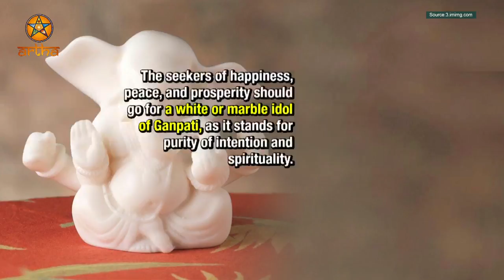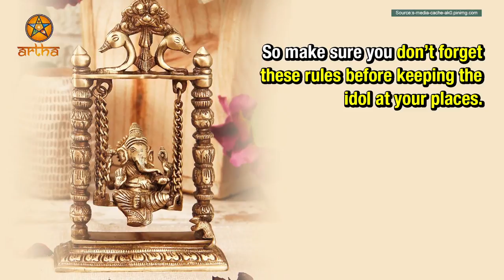Ganesh Chaturthi 2017 | Rules Of Placing Lord Ganesha’s Statue At Home And Work | Artha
Many people respectfully place the artifacts and statues of Lord Ganesha at their home and workplace. Well known as Vighnaharta, this elephant god is no doubt the remover of obstacles, but a lot of obstacles can arise if his idol is not kept at the right place. Even if you want to decorate your homes by flaunting these idols, you need to understand these basic and essential rules. Here are a few things you need to consider while placing the Ganesha Idol at home or work.

1 The icons of this elephant-god should be carefully flaunted at the work place or homes.

2 First of all, if you are planning on placing his idol at your workplace, consider getting a standing idol as it brings energy and enthusiasm to work.

3 Lord Ganesha with his trunk tilted towards his right is called Vakratunda and should not be placed in a house unless you take a vow to follow the strict rituals adherently.

4 The best placement of the idol in the north-east corner of the apartment, also known as the Ishan corner.

5 The seekers of happiness, peace, and prosperity should go for a white or marble idol of Ganpati, as it stands for purity of intention and spirituality.

6 Keeping a Ganesha idol made up of from mango, peepal and neem at the entrance, can attract positivity and is considered also auspicious.

7 If you are desiring for self-growth get a vermilion colored that is Shenduri Ganpati which marks the beginning of spiritual supremacy.

8 The idol of sitting Ganesha gives the exact kind of calm and determined energy that is best for the house.

9 The mouse and Modak should always be a part of the Ganesha statue. These small details are considered highly auspicious and integral.

10 So make sure you don’t forget these rules before keeping the idol at your places.